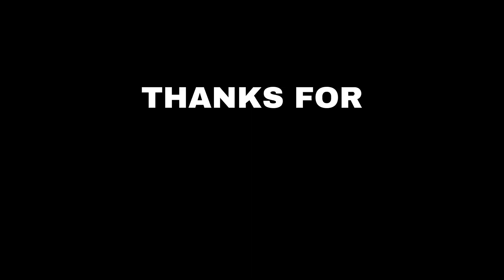No-Gi Mastery: Unlock the Hand Triangle & Inverted Guillotine from North-South Position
EN:
Dive into the art of No-Gi grappling with this detailed breakdown of the North-South position, where I showcase the intricacies of the Hand Triangle and Inverted Guillotine. Perfect for both beginners and advanced practitioners, this tutorial will elevate your ground game to new heights. Don't miss the tips and tricks that can make a real difference in your performance!

And if you're wondering about my sleek rash guard, it's from Moya Brand.

PT:
Mergulhe na arte do grappling No-Gi com este guia detalhado da posição Norte-Sul, onde demonstro as sutilezas do Triângulo de Mão e da Guilhotina Invertida. Ideal tanto para iniciantes quanto para praticantes avançados, este tutorial vai elevar seu jogo de solo a novos patamares. Não perca as dicas e truques que podem fazer a diferença real no seu desempenho!

E se você gostou do meu rash guard, ele é da Moya Brand. Para meus seguidores no Brasil, visitem e usem o meu cupom Ghi20 para um desconto especial!

ES:
Sumérgete en el arte del grappling No-Gi con este desglose detallado de la posición Norte-Sur, donde muestro las intrincadas técnicas del Triángulo de Mano y la Guillotina Invertida. Perfecto tanto para principiantes como para practicantes avanzados, este tutorial elevará tu juego en el suelo a nuevas alturas. ¡No te pierdas los consejos y trucos que pueden marcar una verdadera diferencia en tu rendimiento!

Y si te ha gustado mi rash guard, es de Moya Brand. Para mis seguidores en España, visiten y usen mi código de cupón Ghi20 para un descuento especial!